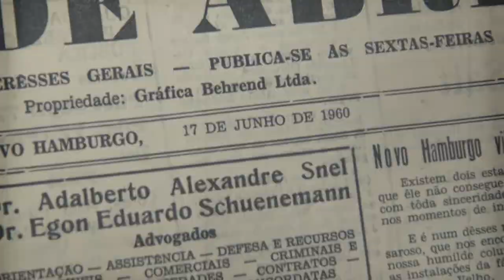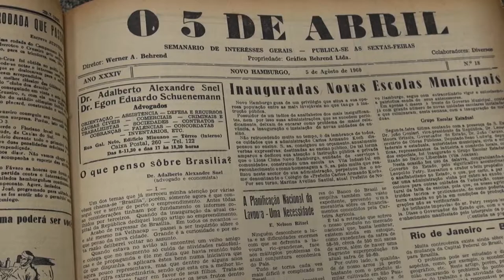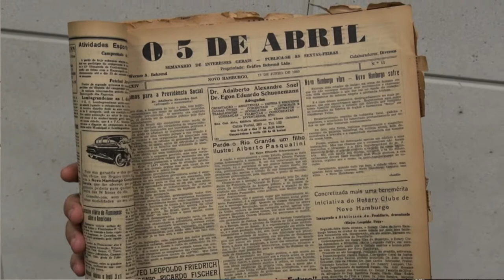5 de abril - O primeiro jornal de Novo Hamburgo